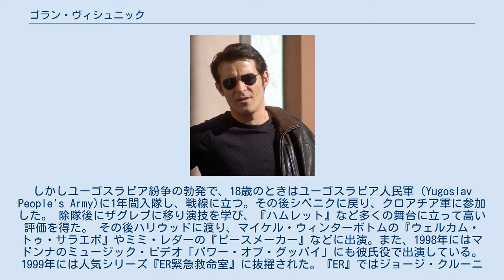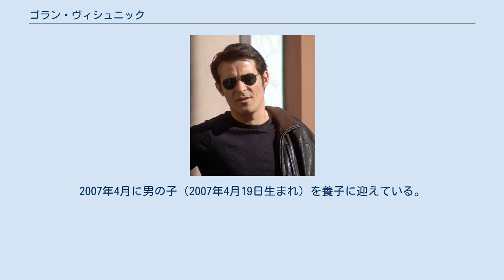ゴラン・ヴィシュニック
ゴラン・ヴィシュニック（ヴィシュニッチ、Goran Visnjic, Goran Višnjić, 1972年9月9日 - ）は、クロアチア・シベニク出身の俳優。
 子供の頃から役者を志し、16歳で映画に初出演する。
しかしユーゴスラビア紛争の勃発で、18歳のときはユーゴスラビア人民軍（Yugoslav People's Army)に1年間入隊し、戦線に立つ。その後シベニクに戻り、クロアチア軍に参加した。 除隊後にザグレブに移り演技を学び、『ハムレット』など多くの舞台に立って高い評価を得た。 その後ハリウッドに渡り、マイケル・ウィンターボトムの『ウェルカム・トゥ・サラエボ』やミミ・レダーの『ピースメーカー』などに出演。また、1998年にはマドンナのミュージック・ビデオ「パワー・オブ・グッバイ」にも彼氏役で出演している。1999年には人気シリーズ『ER緊急救命室』に抜擢された。『ER』ではジョージ・クルーニーと入替の形でレギュラー出演。（前述の『ピースメーカー』では、盗まれた核兵器を運搬しているトラックを不審に思う、検問所兵士を演じている。）ボスニア紛争で妻子を亡くしてアメリカに渡ってきたクロアチア人医師、ルカ・コバッチュを『ER』最終話まで演じ、ノア・ワイリー降板後はトップクレジットに出されるようになった。
『ER』でもクロアチア語を時々話すため アビー役のモーラ・ティアニーからWhat? (何？)と聞かれるシーンがある。
 2002年米雑誌『Star』で「ハリウッドセクシー100人」の2位に選ばれている。
 『007』シリーズの6代目ジェームズ・ボンド選考の際には候補の一人として名が挙がっていた。
 現在はカリフォルニア州在住だが、クロアチアの映画にも時々出演している。
 1999年に彫刻家のイヴァナ・ヴィシュニック（映画監督のAntun Vrdoljakの娘）と結婚。
2007年4月に男の子（2007年4月19日生まれ）を養子に迎えている。
2011年7月には代理母を通して息子が生まれている。
なお、クロアチア在住時にクロアチア人女性との間に娘がおり、2007年に娘として認知し月1800ドルの養育費を支払うことで同意したと報じられた。
 また、動物愛護活動に熱心で、PETAの毛皮反対キャンペーンに参加したこともある。